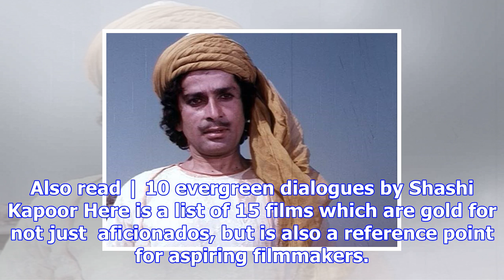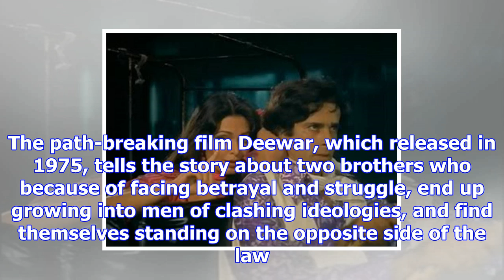Shashi kapoor and his 15 best films that prove why he was an era in himself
Written by Mimansa Shekhar | New Delhi | Updated: December 4, 2017 8:39 pm Shashi Kapoor was hospita...